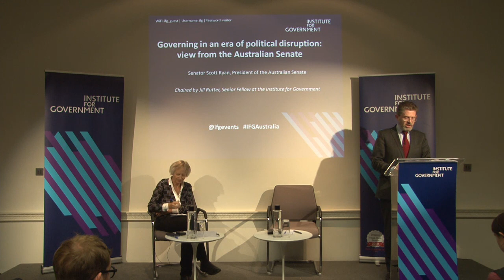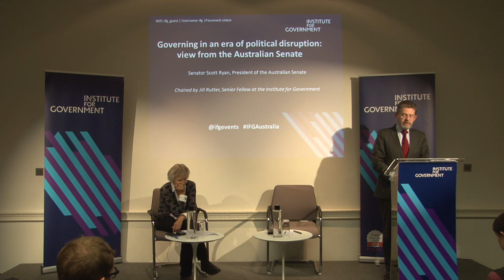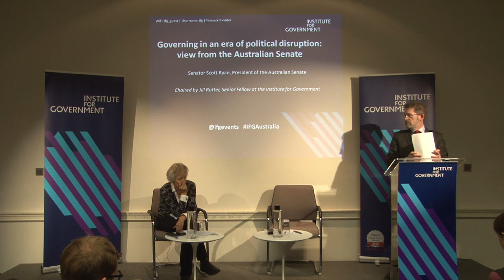Governing in an era of political disruption: view from the Australian Senate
The Institute for Government was delighted to welcome Senator Scott Ryan, President of the Australian Senate.

The senator spoke about the Australian Senate and governing in an era of political disruption. Three of the past four elections in Australia have been decided by exceptionally narrow margins. Government has had to adjust to previously exceptionally uncommon features including a hung parliament, minority government and narrow majorities.

The event was chaired by Jill Rutter, senior fellow at the Institute for Government. There was an opportunity for audience questions.

Scott Ryan was elected the youngest ever president of the Senate in November 2017. Immediately prior to this, he was special minister of state and minister assisting the prime minister for cabinet. He has also served in various ministerial capacities in the education portfolio.